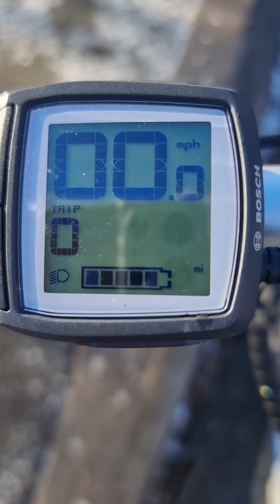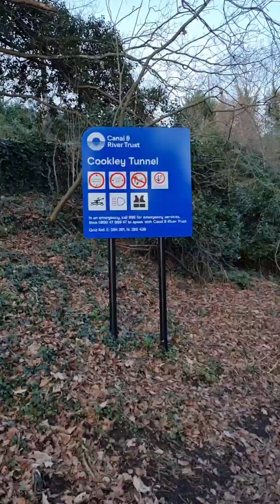an afternoon ride to Stourport, freezing cold....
take a ride along with me to Stourport on the Ebike. in the freezing cold,